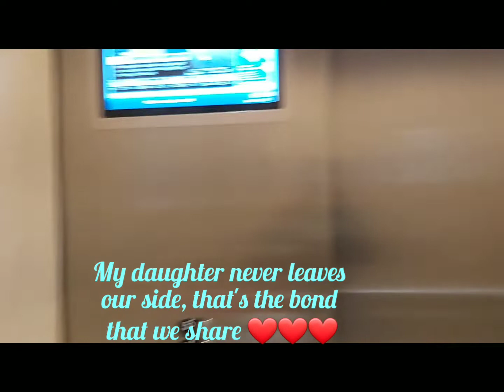SURGERY & RECOVERY PT.2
Hey guys, hope you all are having an awesome day. As promised, I'm here to show you guys the final part of my son's surgery, the success,  and the road to recovery. Thanks once again to all who watched the video and leave some beautiful and encouraging comments, we really appreciate it.